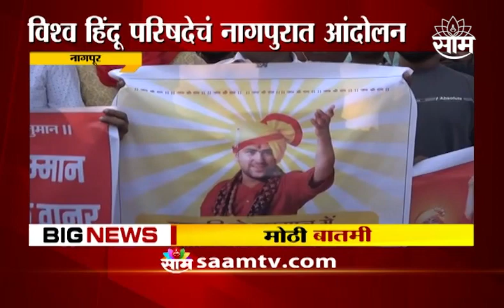Nagpur : Dhirendra Maharaj यांच्या समर्थनार्थ विश्व हिंदू परिषदेचं आंदोलन ; पाहा व्हिडीओ